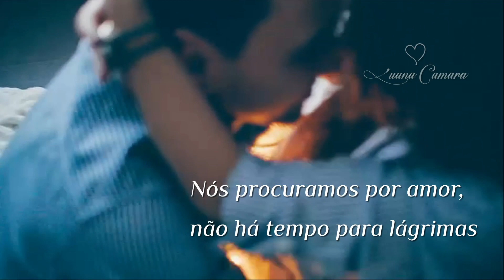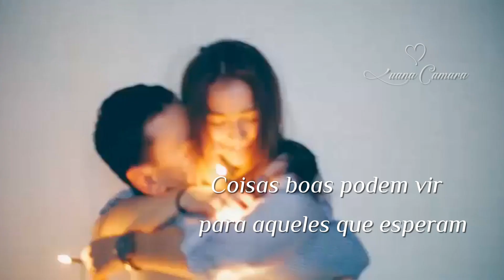Just The Two Of Us - Kauai 45 & Sweet Cocoa (Tradução/ Legendado)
For fan entertainment purposes only. Just The Two Of Us Kauai 45 & Sweet Cocoa/ Grover Washington Jr / Bill Whitters - (Tradução PT-BR) Spotify Tiktok Instragram Kauai45JustTheTwoOfUs sweetcocoa (Tradução/ Legendado) "Just the Two of Us" é uma canção escrita por Bill Withers, William Salter e Ralph MacDonald, e gravada por Grover Washington Jr. e Withers. Foi lançado em fevereiro de 1981 pela Elektra Records.A canção apareceu originalmente no álbum Winelight de Washington (1980). Uma versão editada alcançou o segundo lugar na Billboard Hot 100 dos EUA, ficando lá por três semanas
. ღ Editing is an act of love ღ .